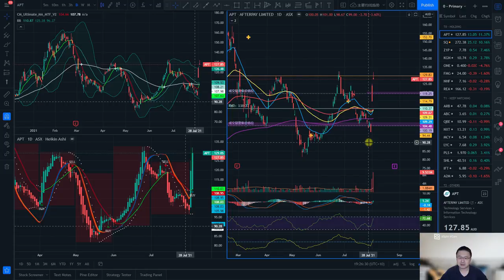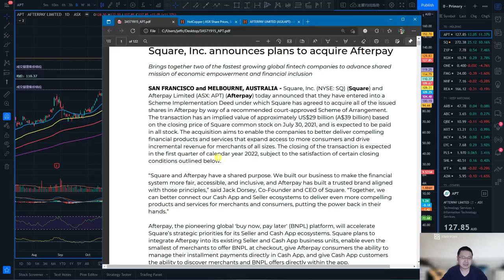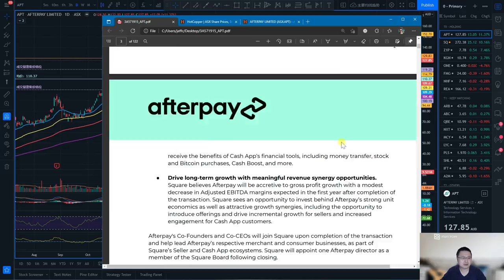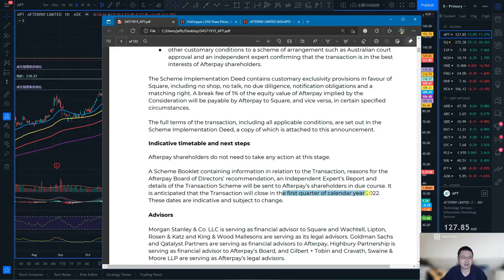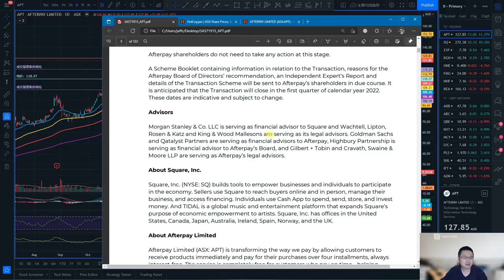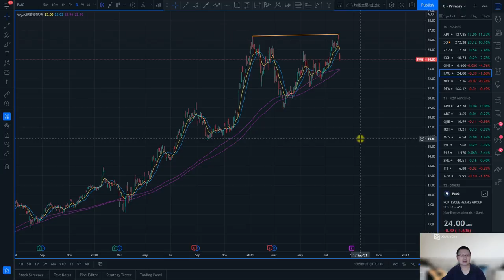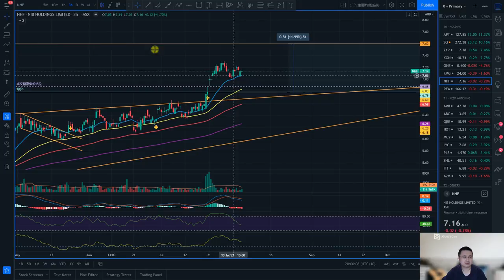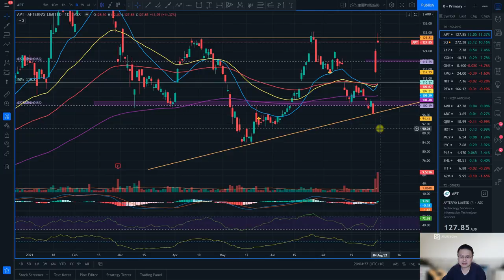澳股收盘小结 03 Aug 2021 | APT 天量大涨 Square收购Afterpay 未来可期 | ZIP 放量反弹 | FMG放量下跌 双顶风险 | ONE NHF REA 形态调整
此视频为个人经验分享，仅供学习，交流，娱乐。只讨论自己手上有的股票。不作为任何投资建议。
看图软件: TradingView Pro+